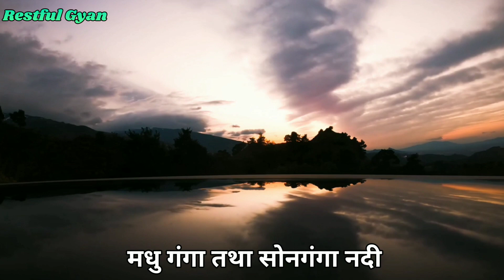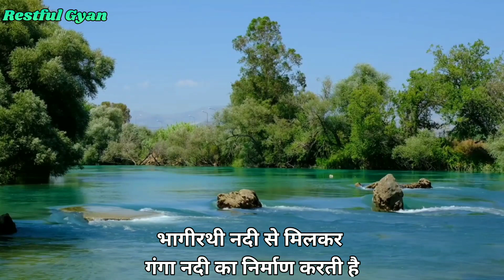उत्तराखंड की मंदाकिनी नदी, Mandakini Nadi Uttarakhand, Mandakini River Kedarnath, Restful Gyan, 2023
Mandakini Nadi Uttrakhand Rajya ki ek Nadi hai aur yah Nadi Alaknanda Nadi ki ek Sahayak Nadi bhi.

 Mandakini Nadi Ka udgam sthal -

 is Nadi Ka udgam Bharat ke Uttrakhand Rajya ke Kedarnath ke sameep charavaadi himnad se hua.

 Mandakini Nadi ki lambai -

 is Nadi ki lambai lagbhag 81 kilometer hai.

 Mandakini Nadi Ka naamkaran -

 Mand Shabd ka Arth Hota Hai shithil  isliye iska Arth Hai vah Jo shithilta se Bahe.

 Mandakini Nadi Ka mahatva -

 Shrimad Bhagwat Mein is Nadi Ka ullekh Moksh dahini Nadi ke roop mein hua hai.

 Mandakini Nadi Ka Sangam -

 yah Nadi Apne udgam Sthal se nikal kar sonprayag Mein Vasuki Ganga nadi Se jalpreshit Hoti Hai Aur fir Rudraprayag Mein yah Nadi Alaknanda nadi Mein samahit Ho Jaati Hai aur Aage chalkar yah Nadi Bhagirathi nadi Se Milkar Ganga Nadi Ka Nirman karti hai.